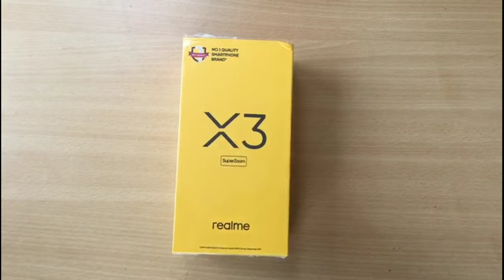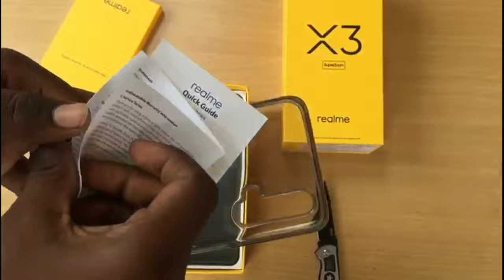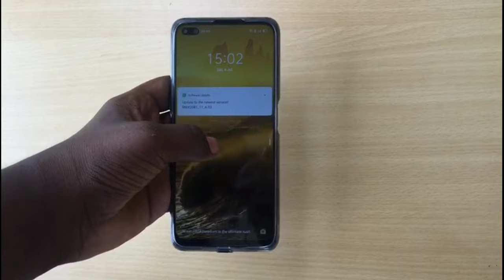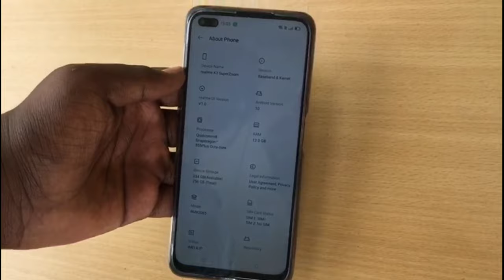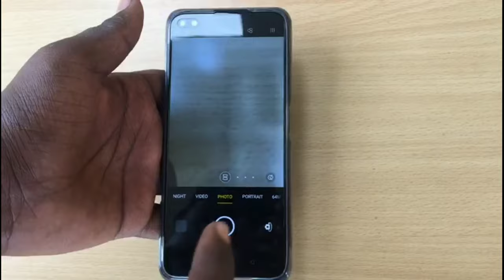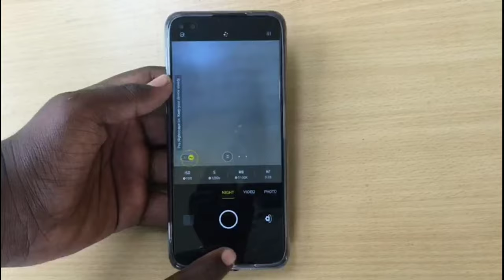REALME X3 SUPER ZOOM CAN IT BEAT ITS COMPETETION,IS IT WORTHY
A MUST WATCH VIDEO THOSE WHO WANT TO BUY THIS REALME X3 SUPER ZOOM